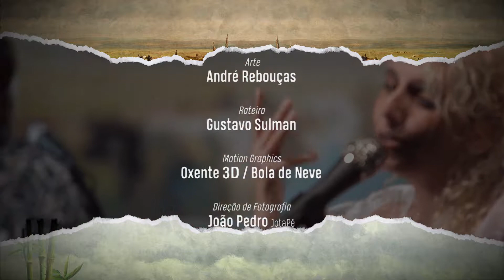Luiza Lian - Geladeira | Usina Sonora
De São Paulo, nossa convidada recebeu o prêmio de melhor disco de 2018, com seu terceiro álbum de estúdio “Azul Moderno”. Com vocês Luiza Lian

Equipe Caldo de Cana:
Direção Executiva: Sergio Sulman
Direção de Vídeo: João Pedro (JotaPê)
Direção de Áudio: Gustavo Sulman
Apresentação: Bella Schneider

Colaboradores:
Luiz Carneiro ( Maracajá Audiovisual)
Johann Scheneider
Raphael Callado
Ilquias Gonçalves

Apoio:
Casona Estúdio
LinkAJob
Maracajá Audiovisual